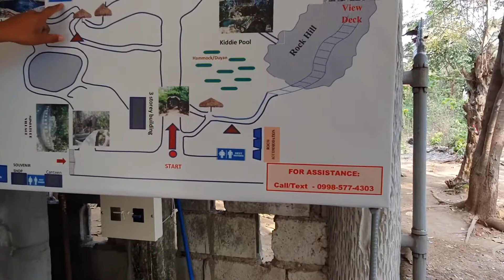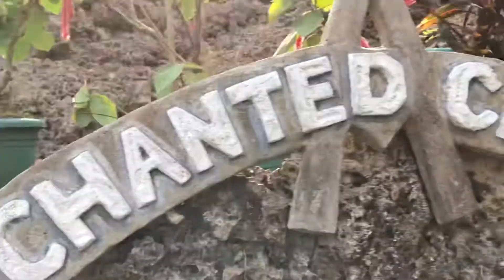Enchanted Cave, Pangasinan 2019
Hi Guys!

First time here at Enchanted Cave in Bolinao Pangasinan. Together with my team, we explored this park built in the mountain.